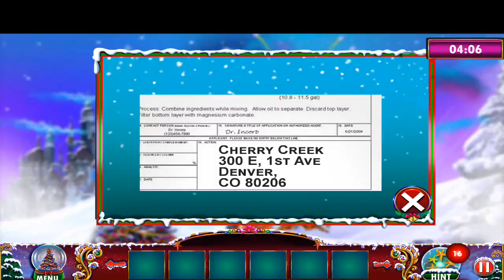Christmas holidays escape room level 32 walkthrough